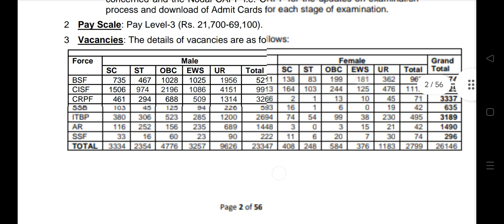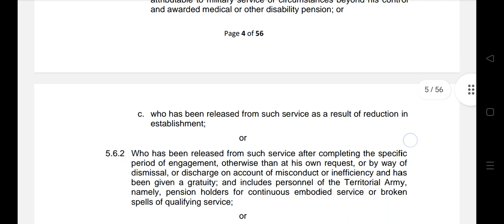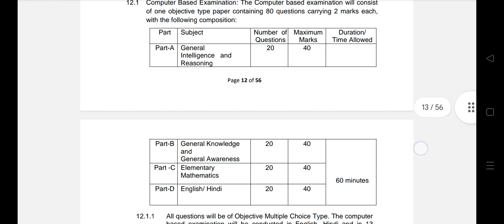SSC gd Constable Good News 😍😍❤️...J&K .ki Post. kitni ..Age ma shoot.